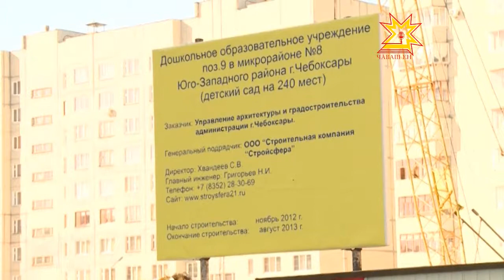Шупашкарта çĕнĕ ача сачĕ хута кайĕ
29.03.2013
Пĕлтĕр Шупашкарта виçĕ ача сачĕ хута кайнă. Кăçал тепĕр тăваттă тума палăртнă. Миттов урамĕнче паян хĕрÿ ĕçсем пыраççĕ. Унта 240 вырăнлă ача сачĕ хăпартаççĕ. Хальлĕхе ĕçсен 30 процентне пурнăçланă. Çĕнĕ çурта шăпăрлансем хăçан кĕме пултарĕç? Пирĕн пултарулăх ушкăнĕ тĕпчерĕ.